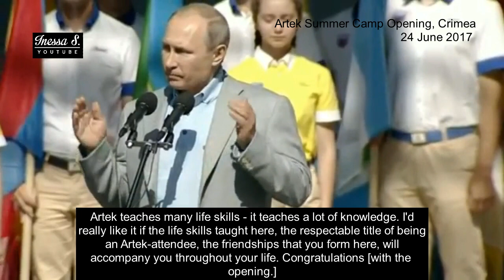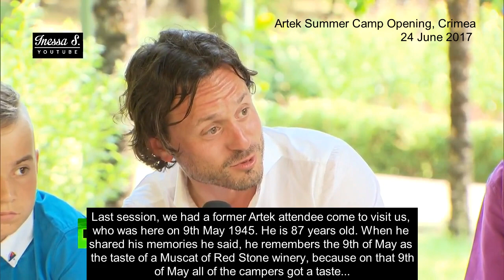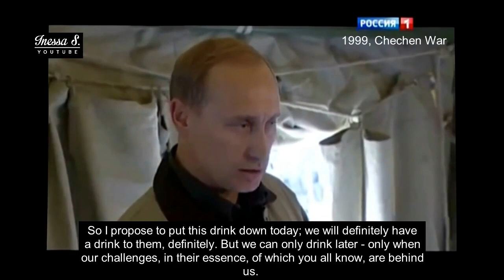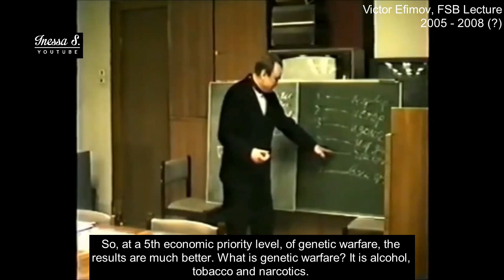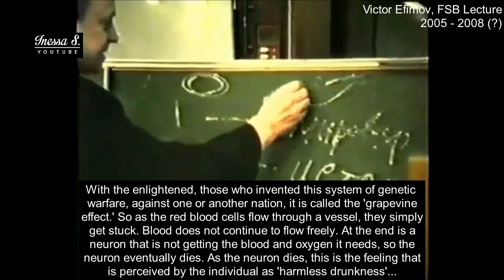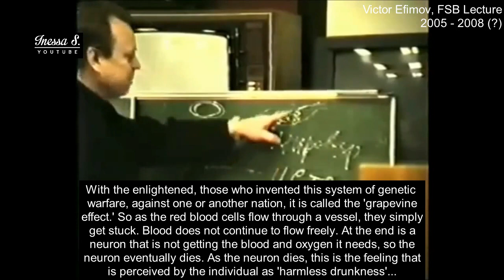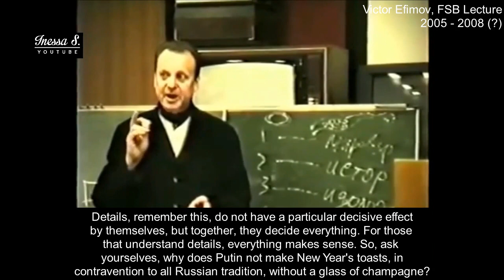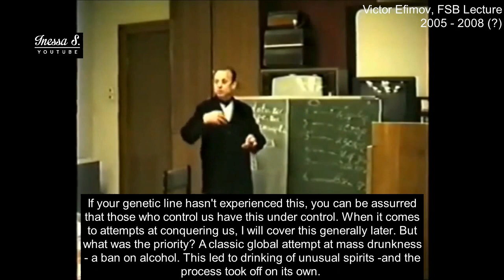SECRET FSB LECTURE: Why Putin doesn't drink alcohol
This lecture proposes that alcohol, tobacco and narcotics are a tool of global governance.  I had some trouble finding the actual date of the lecture (it is between 2005 and 2008), where Member of Parliament, Victor Efimov, explains the way that common bad habits are could be part of 'genetic warfare.'